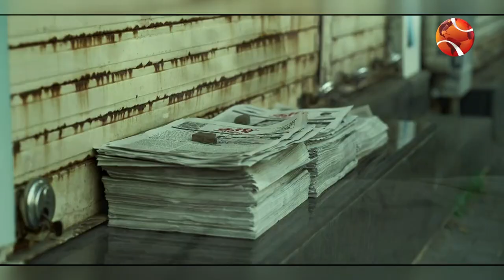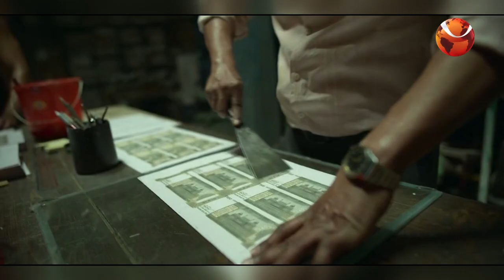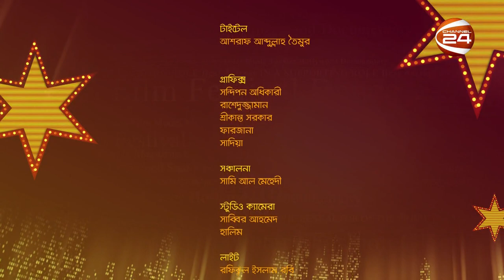Bioscope 24 | বায়োস্কোপ 24 | EP-46 | 18 February 2023 | Channel 24 Entertainment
»» Office Address:
Bangladesh.